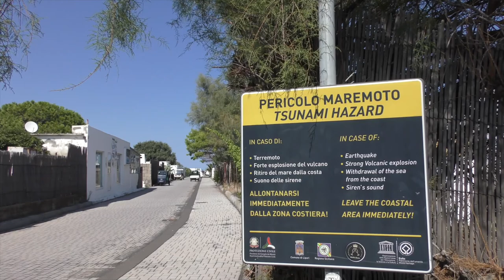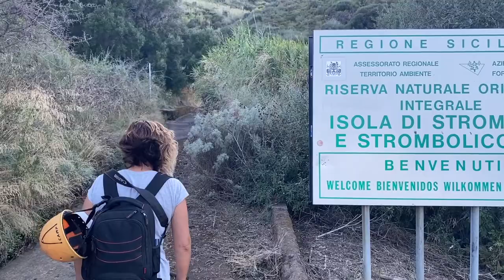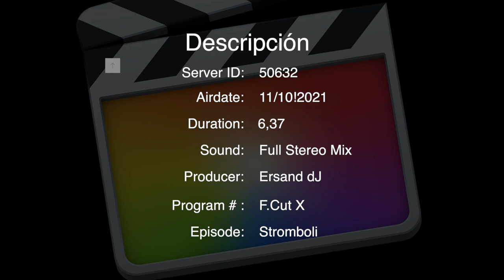Stromboli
Discover with us this amazing Volcano